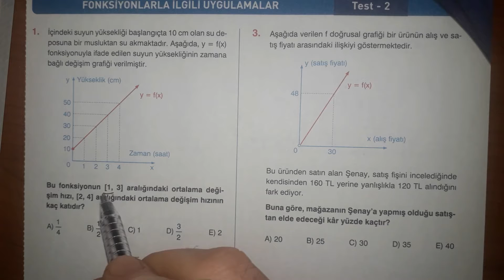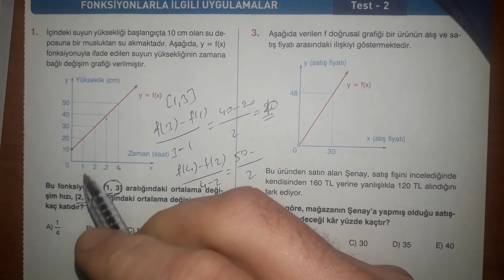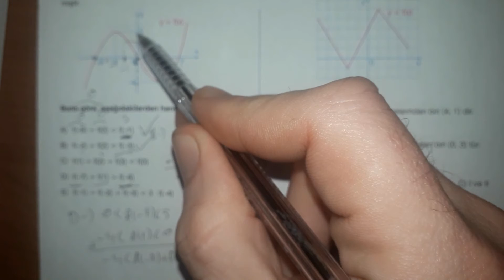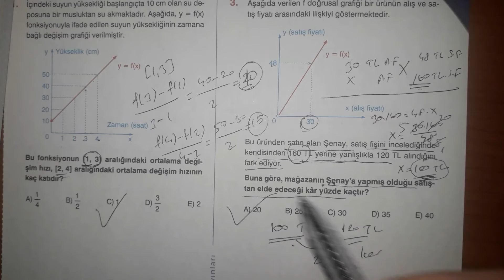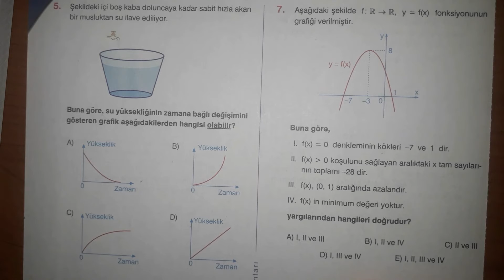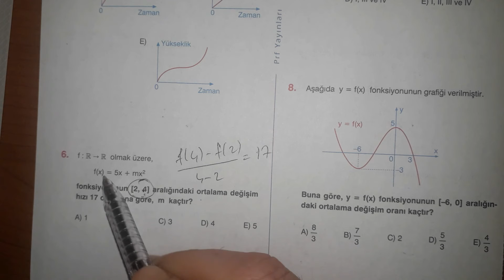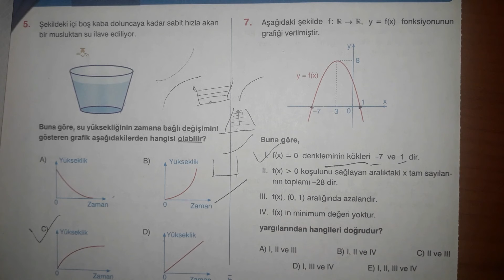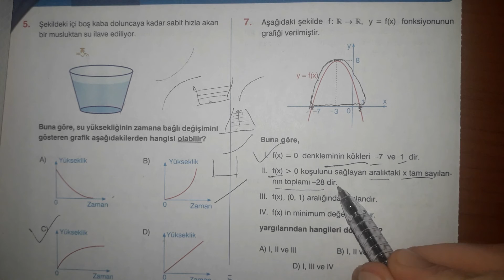PARAF YAYINLARI AYT KİTAP ÇÖZÜMÜ(SAYFA 13-14)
PARAF YAYIN LARI 1.ÜNİTE SORU ÇÖZÜM LERİNİ PAYLAŞTIM.
UMARIM BEĞENİRSİNİZ.
Merhaba kanalıma hoşgeldiniz ben Murat Hoca :)
Kanalı kurma sebebim yıllardan beri çalıştığım kurumlarda bütün öğrencilere erişemiyordum.Bu kanal aracılığıyla hem bu eksiğimi kapayıp hem kendi öğrencilerime konuları bir kez daha gözden geçirmesi için fırsat vermek hem de belki kim bilir hiç tanışmadığım öğrenci arkadaşlarıma edinebildiğimiz bilgileri paylaşmak istedim.
Sağlıcakla kalın.İyi çalışmalar.